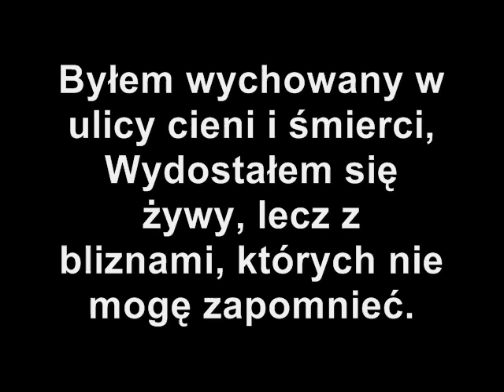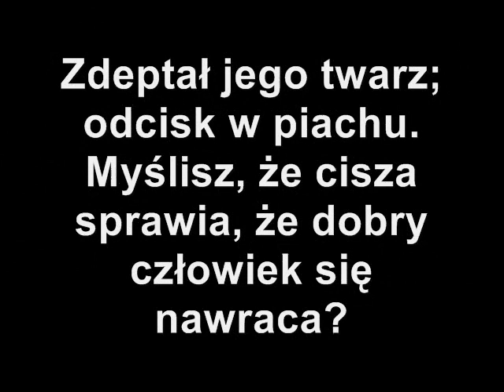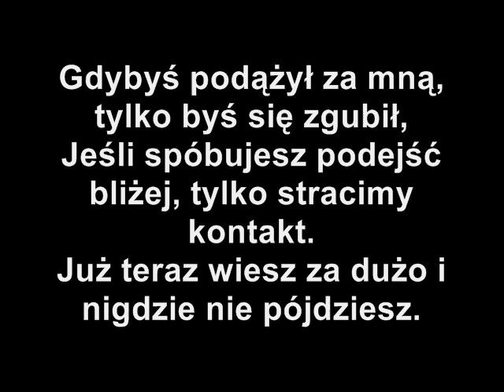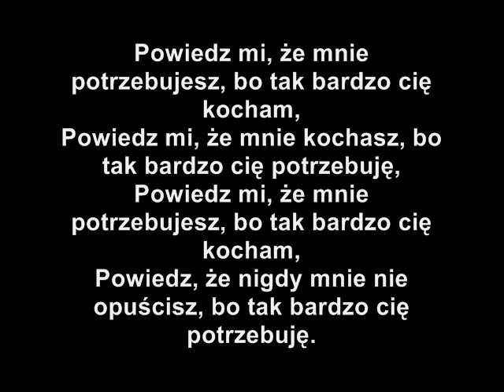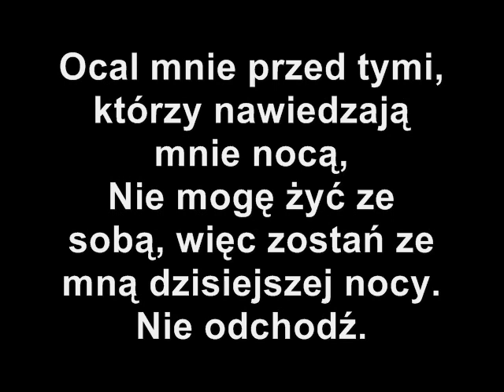Bring Me The Horizon - Don't Go [polish subs]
coś innego tym razem.
kocham ten utwór .

Wszelkie wykorzystanie mojego tłumaczenia bez mojej zgody zabronione. Jeśli chcecie je gdzieś umieścić, zapytajcie i podpiszcie, kto jest oryginalnym autorem, dziękuję.